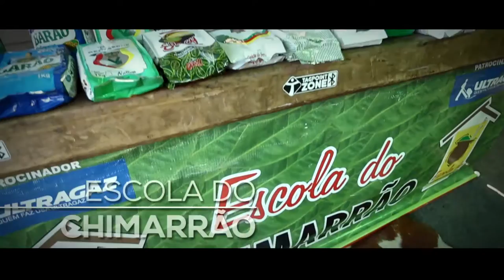Escola do Chimarrão